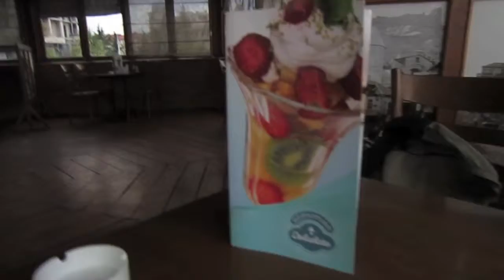crazy weekend ;)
nini & anano :* :*